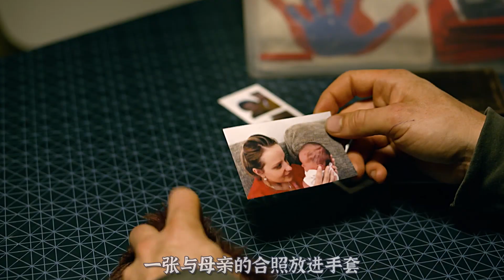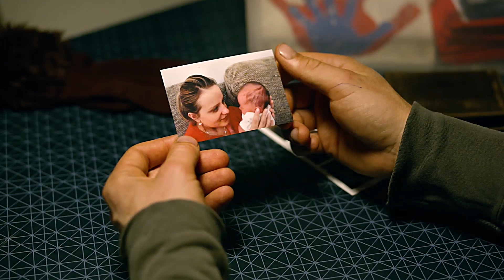死亡是生命的终点嘛，这位父亲，用默默无闻来告诉你《默默无闻》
一位35岁的窗户清洁工约翰，在妻子抛弃家庭后努力工作抚养3岁的儿子麦可，但这时他却得知自己罹患绝症只剩几个月生命，在悲痛之余也开始尝试为麦可找到一个完美的新家，展开各式各样的家庭面谈，希望能让儿子安稳地长大成人。